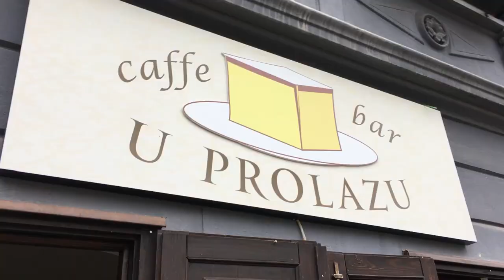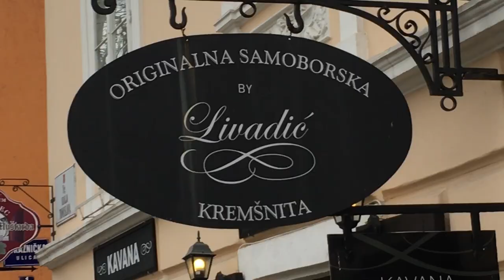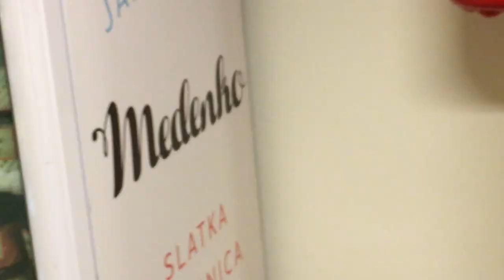Rat Kremšnita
Otputovali smo, opet. I ovaj put smo pitali narod šta je najbolje. A kasnije nam je bilo loše, pretjerali smo. :(

SUPPORT US:
Follow Marko: